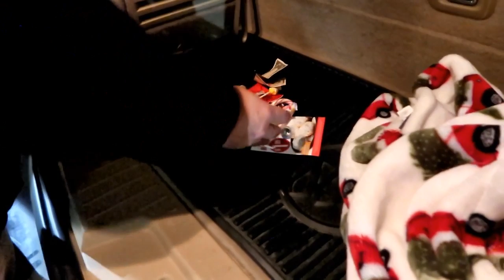Vlogmas 2019 Day 12 // Adorable Christmas Parade // Small Town Fun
I thought I would bring you along with our little town Christmas parade.  It probably doesn't compare to any others but it's fun for us because everybody comes together and we have fun!  The parade route is actually pretty long so these participants are definitely troopers.  Hope you enjoy!

Keep those Christmas cards coming!

Christmas Card Exchange:
Suzanne Light